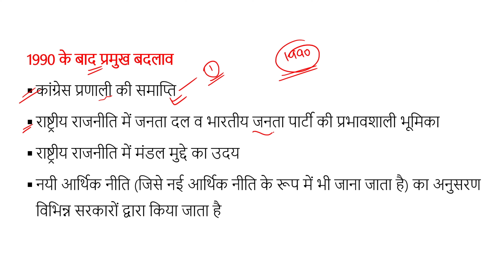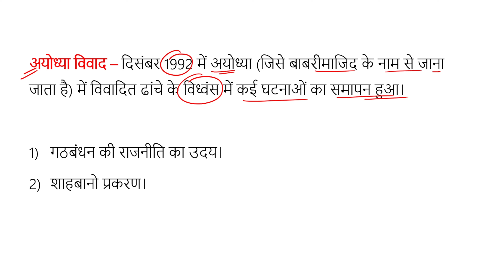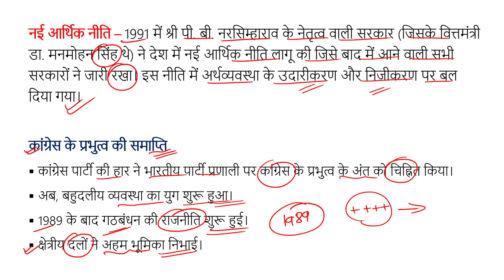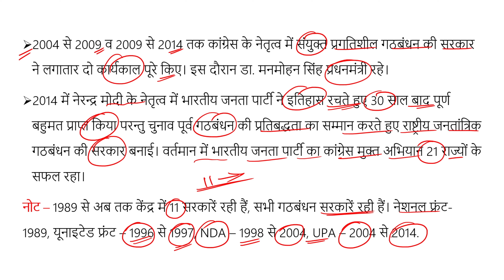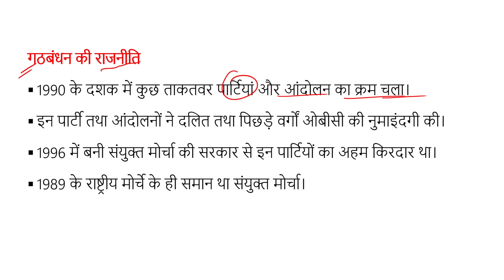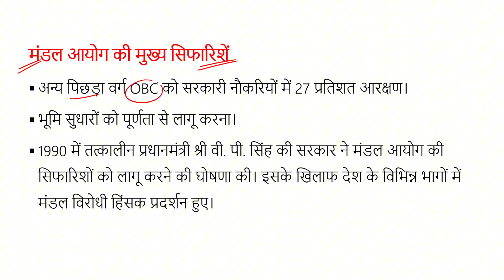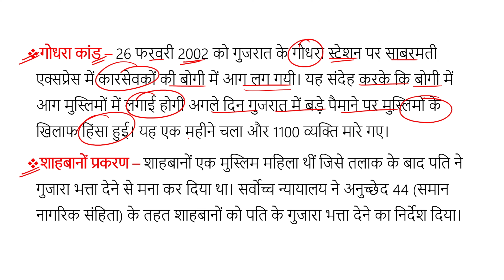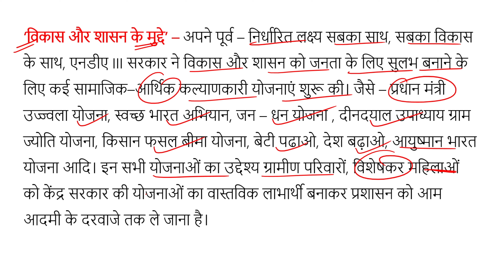Class 12th Polotical Science Book No 2 Chapter - 9 स्वतंत्र भारत में राजनीति Full Details हिंदी में